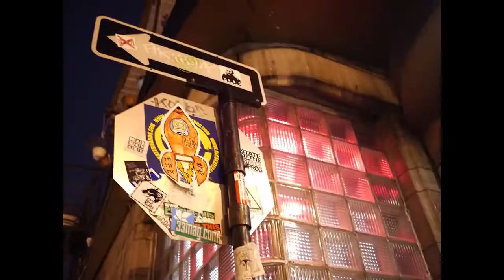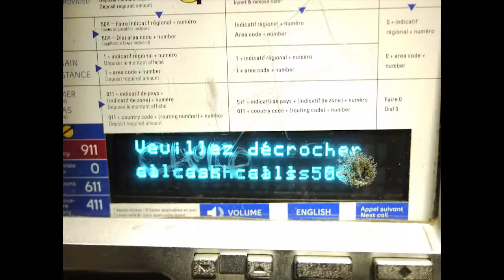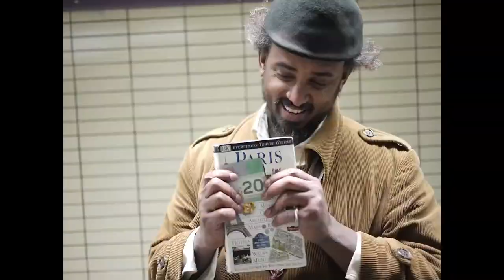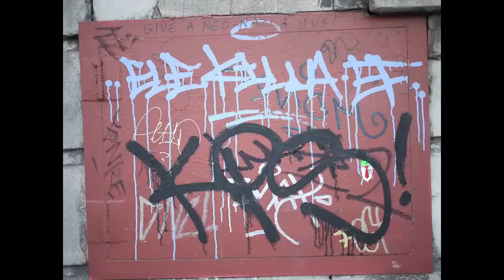Mook Life Montreal Winter Recap Video